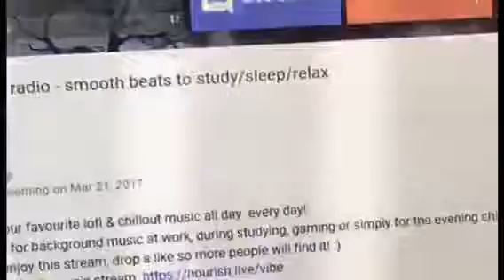IDK WHAT TO TITLE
This haPPENED